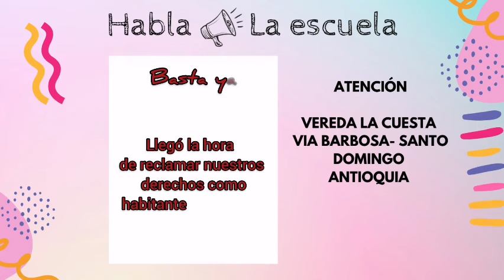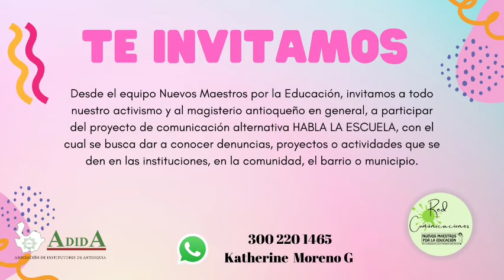HABLA LA ESCUELA Edición #4 : Vereda la cuesta via Barbosa _ Santo Domingo Antioquia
Vereda la cuesta via Barbosa _ Santo Domingo Antioquia

Desde el equipo Nuevos Maestros por la Educación, invitamos a todo nuestro activismo y al magisterio antioqueño en general, a participar del proyecto de comunicación alternativa HABLA LA ESCUELA, con el cual se busca dar a conocer denuncias, proyectos o actividades que se den en las instituciones, en la comunidad, el barrio o municipio.